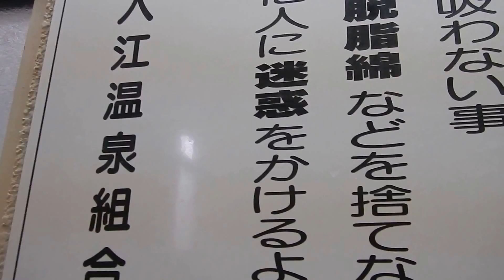別府温泉祭り・入江温泉